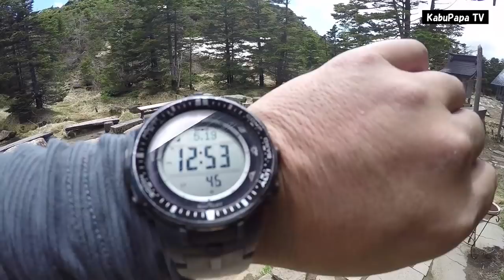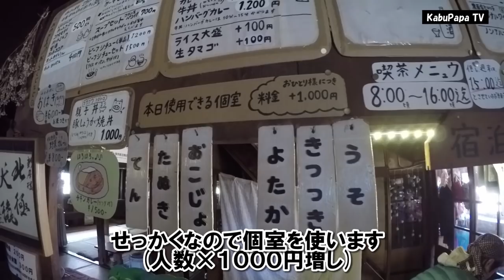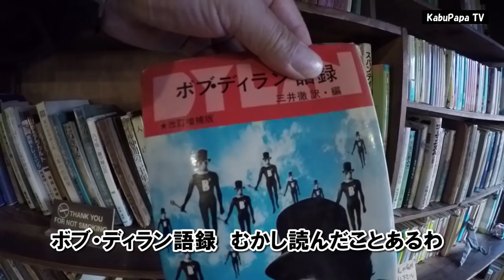【天狗岳に登ってきた1/2】唐沢鉱泉から黒百合ヒュッテ編 八ヶ岳登山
【天狗岳登山 黒百合ヒュッテ編】

念願の天狗岳に登ってきました
八ヶ岳はけっこう行ってるんですがなぜか今までご縁がなくて

6時10 宇都宮発 佐久から下道
10時00 唐沢鉱泉着
10時20 出発
CT2時間だが沢沿いで岩が滑る
残雪が凍っている 雪解け増水危険
12時53 黒百合ヒュッテ（個室）
昼は小屋でラーメン ビールおでん
午後の登山は諦め🤦‍♂️部屋で爆睡
17時30夕飯　ハンバーグ美味しかった

明日は早立ちなので早く就寝